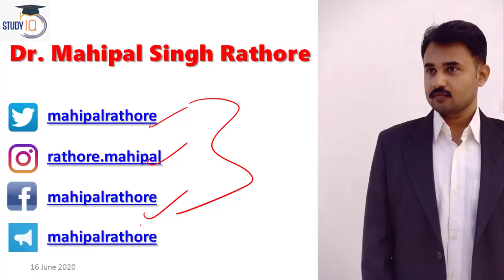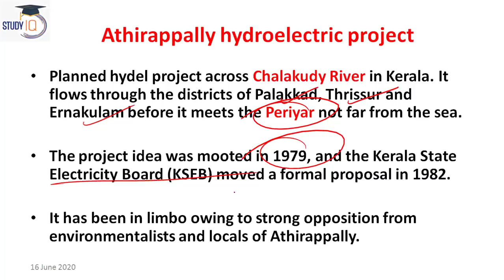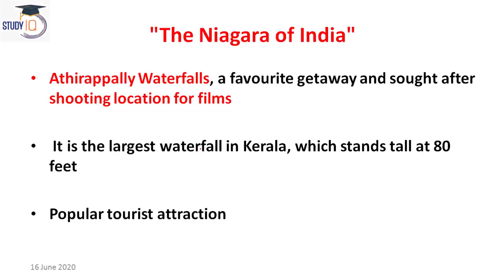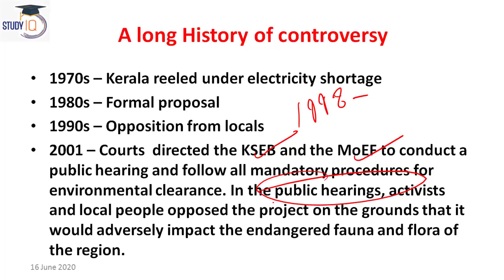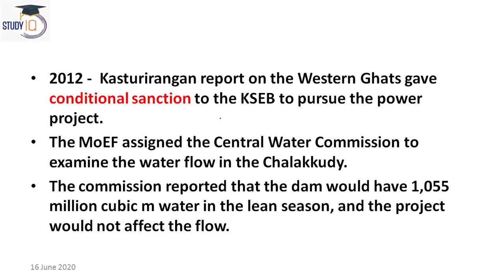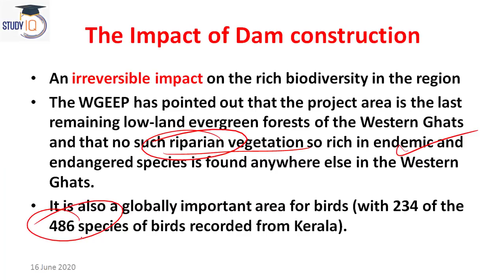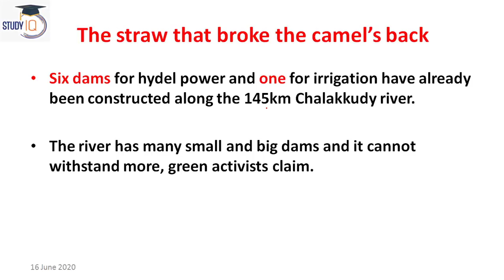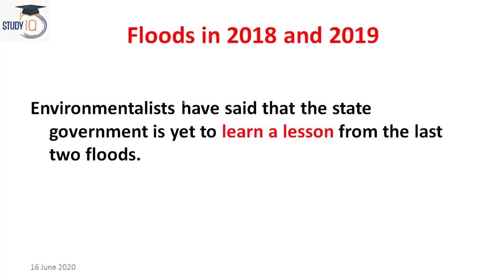Athirappilly Dam Controversy - Why environmentalists are alarmed by Athirappilly hydel power project